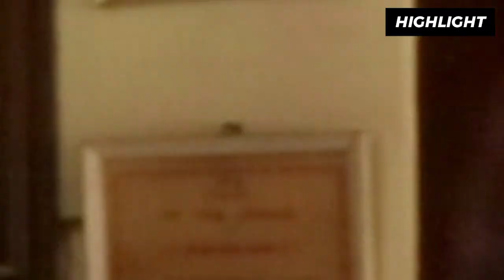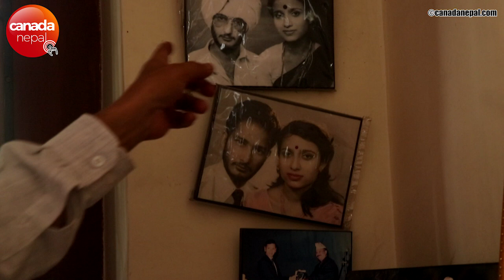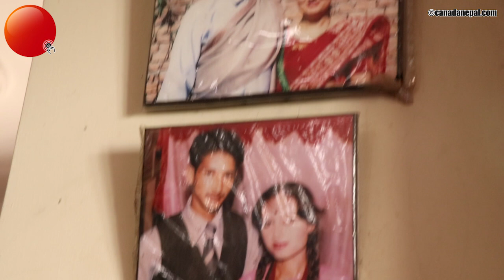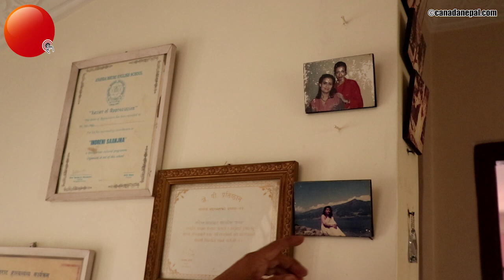सन्तोष पन्तको यति ठुलो र भव्य घर, केटि पट्टयाउन घरबाट हाम सम्म फाले पन्तले - Santosh Panta'sHome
Veteran comedy actor Santosh Panta shows his house and life style whereas he also shares his experience of Hijo Aja Ka Kura to this stage where he has became evergreen actor for Nepal.